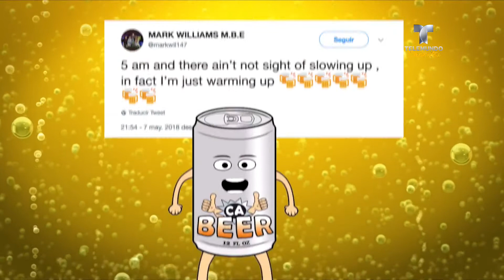La más loca celebración de un campeón mundial | Más Deportes | Telemundo Deportes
Video oficial de Telemundo Deportes. Ganó un campeonato mundial y su celebración lo llevó a hacer cosas impensadas.